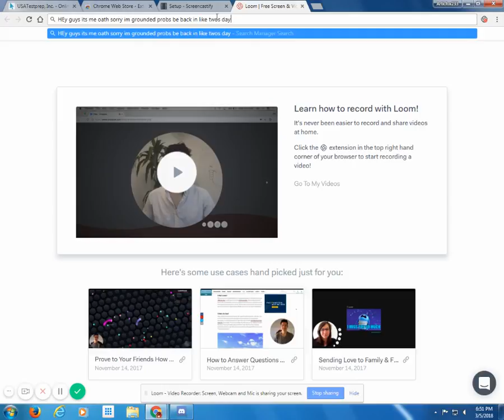Reason why im not uploading